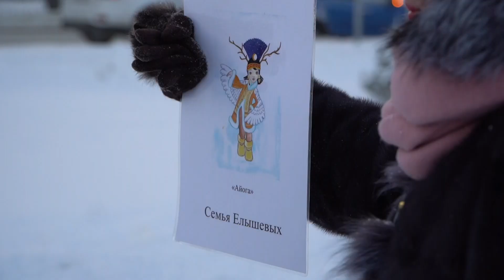Новоуренгойские семьи совместно со знаменитыми мастерами создали ледовые шедевры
Белые медведи, ненцы, чумы. Все это великолепие из снега и льда совсем скоро появится на площади возле администрации. В Новом Уренгое стартовал фестиваль ледовых скульптур «Хрустальные сны Севера». Подробности расскажет Дарья Леонтьева.